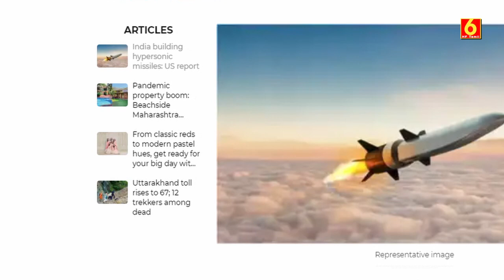இந்தியா ஹைப்பர்சோனிக் ஏவுகணை தயாரிக்கிறது | India developing hypersonic missiles | HF Tamil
இந்தியா ஹைப்பர்சோனிக் ஏவுகணை தயாரிக்கிறது
India developing hypersonic missiles
Hello everyone

India among few countries developing
hypersonic missiles ...